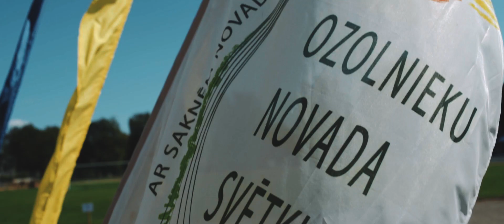Ozolnieku sports - Ozolnieku novada svētki 2019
Sporta aktivitātes Ozolnieku novada svētkos 20. jūlijā
Ozolnieku Sporta skolas stadionā